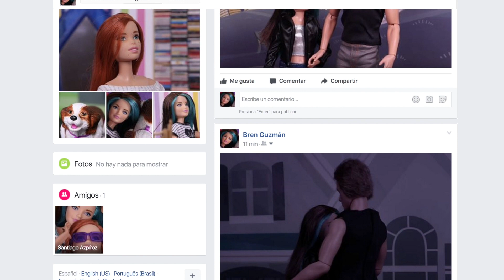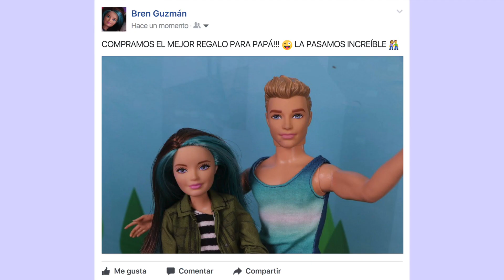Confesiones de Bren! Episodio 9: Richi Confiesa su Amor Por Bren! Historias Fantásticas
En Historias Fantásticas nunca habíamos tenido un episodio de  Confesiones de Bren tan emocionante, por fin Richi confiesa que está enamorado de Brenda. Todo comienza cuando Melissa la ex-novia de Richi vuelve a la ciudad y Brenda se pone triste/celosa porque piensa que todo cambiará entre Richi y ella. Bren decide salir con Santiago para comprar el obsequio de su padre y se toman una fotografía que hace que Richi se altere y acepte sus sentimientos por Bren a su hermana.

Aquí puedes ver los Capítulos Anteriores de “Confesiones de Bren” Desde el Episodio 1:

Además de Confesiones de Bren, en Historias Fantásticas tenemos otras series que te van a encantar como nuestra serie “El Club”, que narra las anécdotas de unos juguetes que por error llegaron a una oficina. Puedes ver los episodios aquí:

Además de “Confesiones de Bren” y “El Club”, puedes ver los episodios de “Mi Mejor Amigo…Melmar” la historia de Melmar el extraterrestre y Sirilo un niño timido. Puedes ver los episodios aquí:

Episodio 6:
Mi Mejor Amigo Melmar! Episodio 6: La visita de la tía Helen pone a la familia de Cabeza!!

¿Te gustó el Noveno episodio de CONFESIONES DE BREN?

¡Da manita arriba si te gustó el Noveno Episodio de Confesiones de Bren!